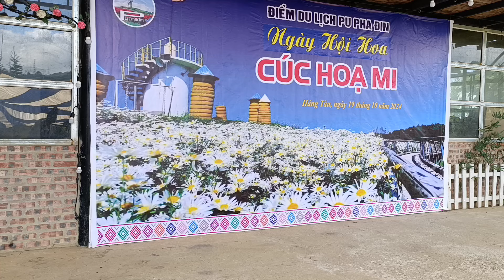lương song - nhân dịp ngày 20 / 10 ngày phụ nữ Việt Nam chúc các bà các mẹ các chị các cháu vui vẻ